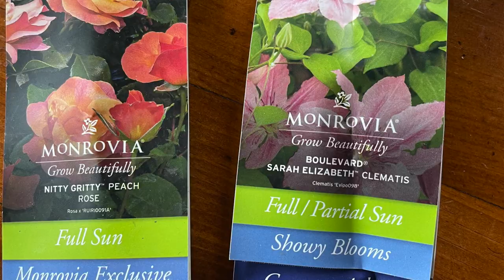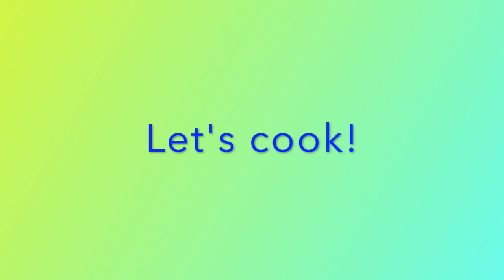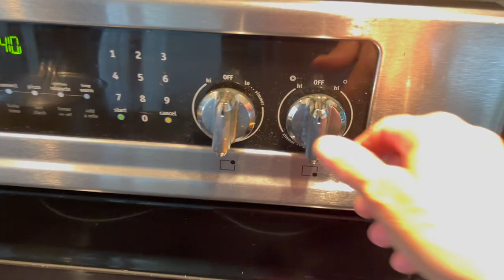Horses, Dogs, Birds, Flowers & Food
Horse are tricky, Gardening is hard and nature is cruel...But horses are wonderful, dogs are the best, (cats are cool too) flowers are beautiful and balance is everything.